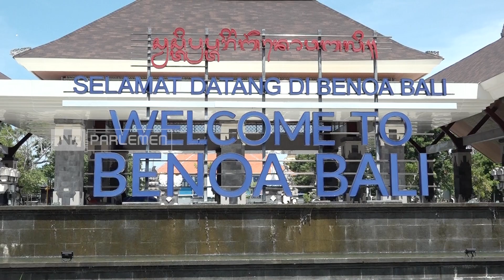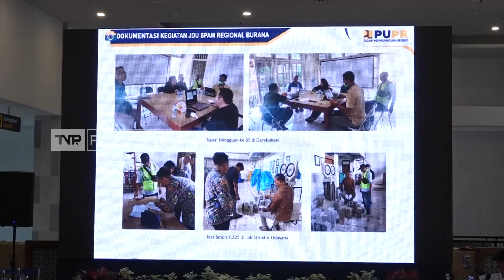TVR 120 - Komisi V DPR RI : Penataan Pembangunan Dermaga Di Pulau Bali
Pembangunan  Dermaga di Pulau Bali harus sesuai Perencanaan dan Pemanfaatan, khususnya bagi kapal-kapal yang datang dari dalam dan Luar Negeri.

Narasumber :

Lasarus /Ketua Komisi V DPR RI / F PDIP / Kalbar II

Hamka B Kady /Anggota Komisi V DPR RI / F -  PG /  Sulsel I